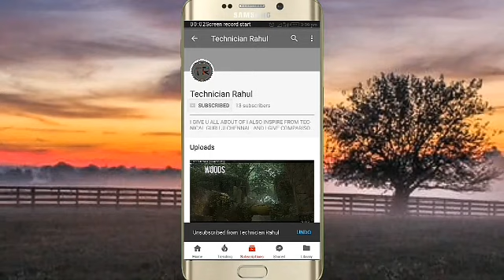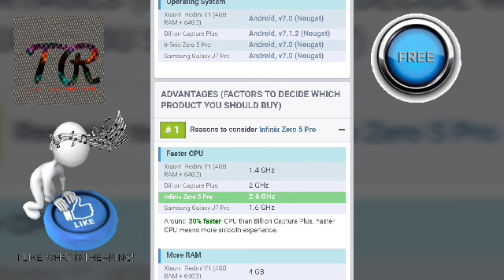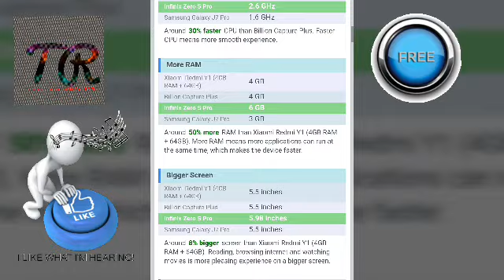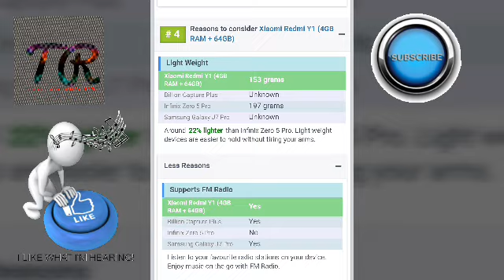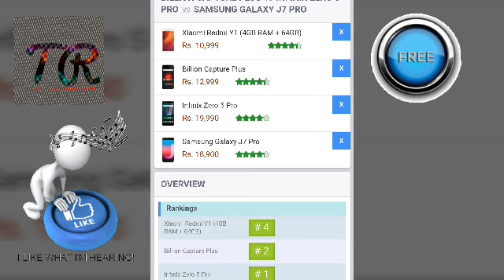XIAOMI REDMI Y1 VS BILLION CAPTURE PLUS VS INFINIX ZERO 5 PRO VS SAMSUNG GALAXY J7 PRO! INFINIX WIN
IN THIS VIDEO XIAOMI  REDMI Y1 VS BILLION CAPTURE PLUS VS INFINIX ZERO 5 PRO VS SAMSUNG GALAXY J7 PRO! INFINIX WIN

XIAOMI RED MI Y1 👉👉10,999.

BILLION CAPTURE PLUS 👉👉12,999.

INFINIX ZERO 5 PRO 👉👉19,990.

SAMSUNG GALAXY J7 PRO 👉👉18,900.

PLZ. 🙏
PLZ. 🙏
PLZ. 🙏
PLZ. 🙏
PLZ. 🙏
PLZ. 🙏
PLZ. 🙏
BYE. 🙏
BYE. 🙏
BYE. 🙏
BYE. 🙏
BYE. 🙏